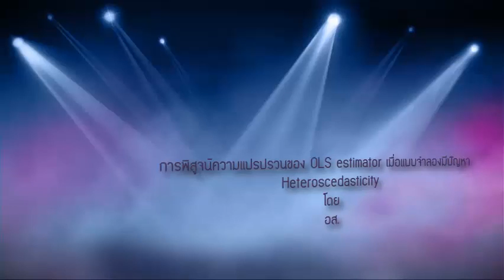เศรษฐมิติเบื้องต้น:ความแปรปรวนของOLS estimator(ตอนที่1)เมื่อตัวก่อกวนมีปัญหา Heteroscedasticity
การบรรยายการพิสูจน์ความแปรปรวนของ OLS estimators นี้เป็นบรรยายเสริมและทวนจากในห้องเรียน
Web page ของผุ้บรรยาย